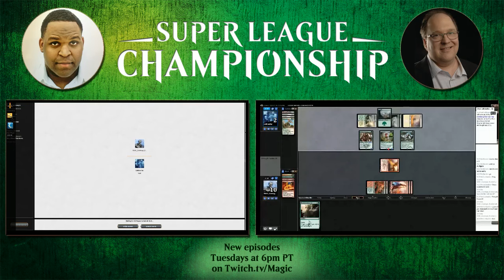SLC W3 M5 Buehler v Phillips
The Weekend Commentary Warriors battle to see who gets to cheer for Paul Cheon to knock off Efro and let the winner of this match into the playoffs.